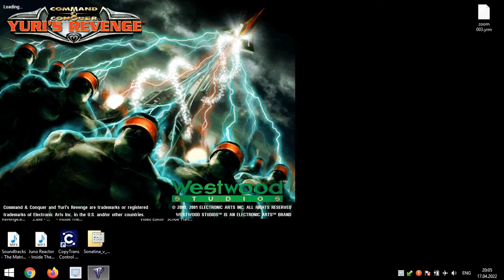Red Alert 2 Yuri's Revenge Russia vs 7 Libya brutal superweapon